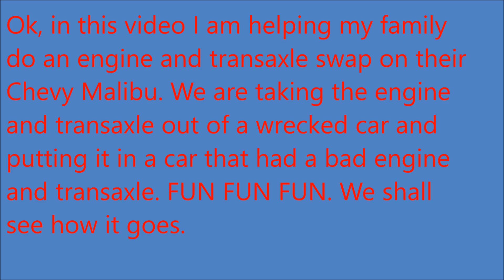Chevy Malibu Engine and Transmission Swap Part 1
In this video series I will share with you how we swapped out a Chevy Malibu engine and transmission. We are changing out an engine and trans from a wrecked Malibu and installing it in another Malibu. So it is a pretty big project and I wanted to share the experience with you.